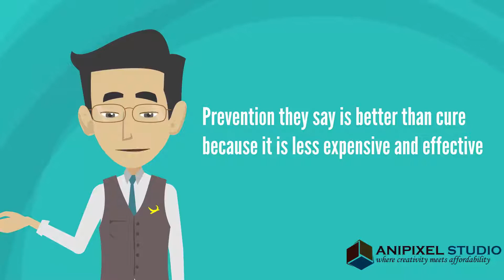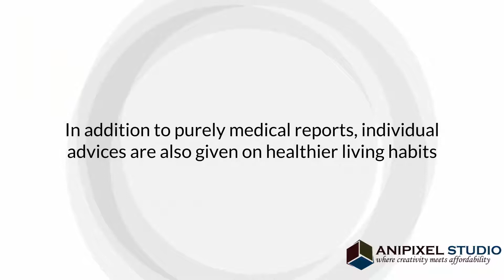Explainer video for